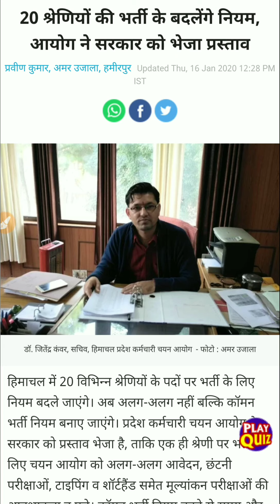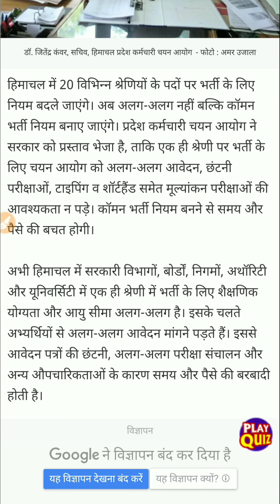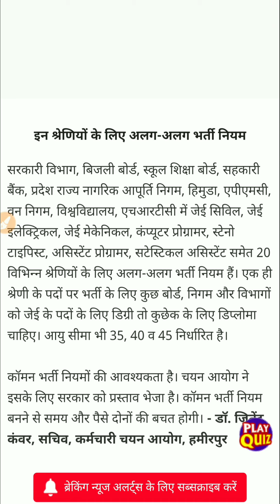HPSSC Hamirpur Important News for B.tech and Diploma Candidates Junior Engineer Electrical 663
Himachal Pradesh Staff Selection Commission Hamirpur changes the rule regarding the recruitment of various 20 departments in the same Class-III or Class-IV Posts. And age criteria and Qualifications Rule and make new rule for the Junior Engineer Electrical, junior engineer civil, Mechanical, Diploma Degree student